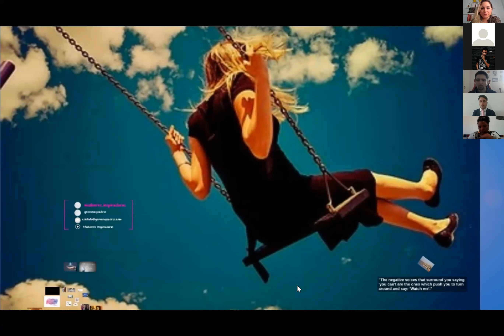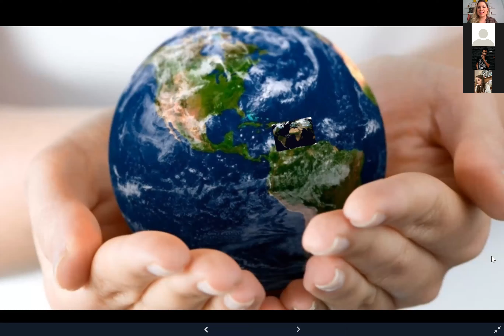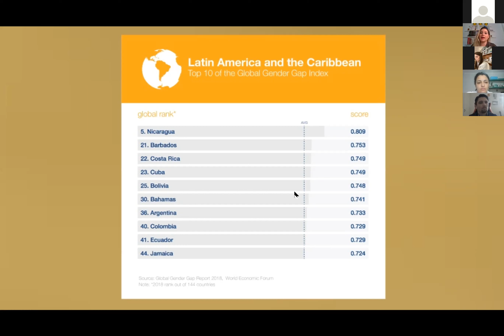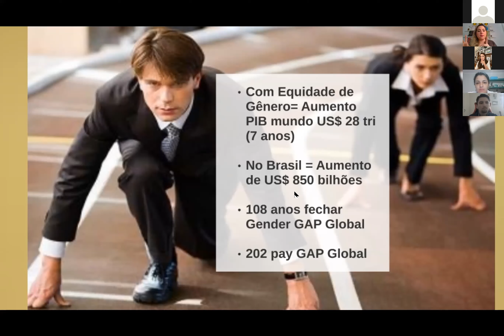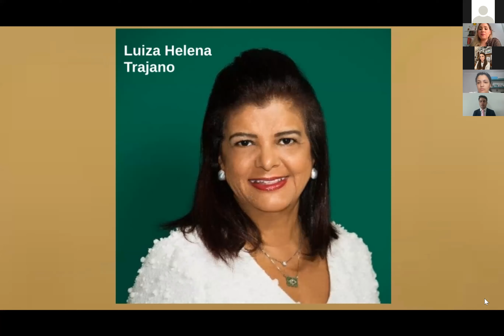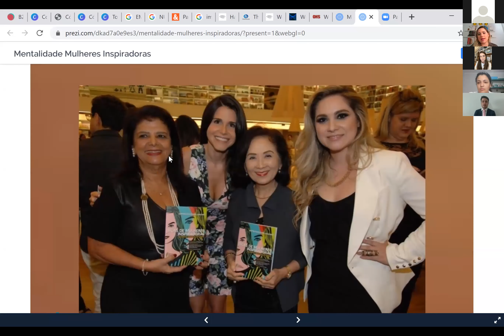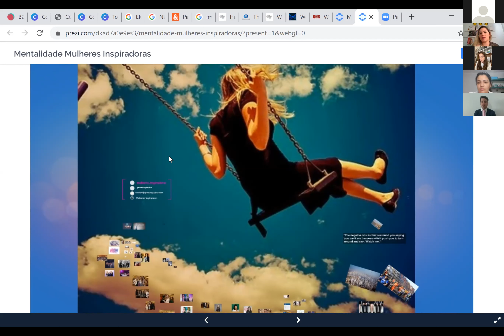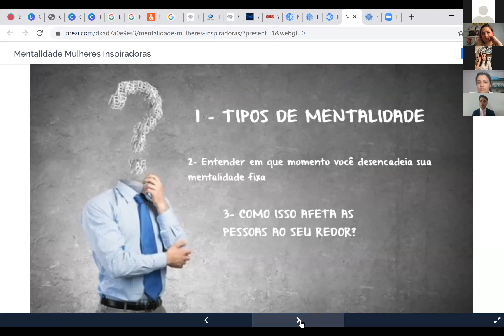INW CONECTA - O QUE EU VOU SER QUANDO CRESCER?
O 7º encontro do Programa INW CONECTA trouxe como tema “Profissão: o que quero ser quando crescer?”.  Para dialogar sobre o tema, foram convidados a Geovana Quadros, escritora e fundadora da plataforma Mulheres Inspiradoras; o Neylon Barboza, professor, cantor, master coach e palestrante; o Rodrigo Marques, advogado e coordenador da área trabalhista da NWADV em São Paulo e o professor Valtair Junior, instrutor de informática da Associação Despertar, de São Paulo.